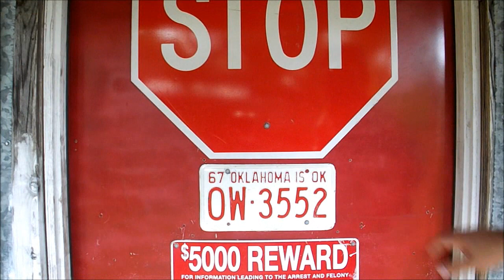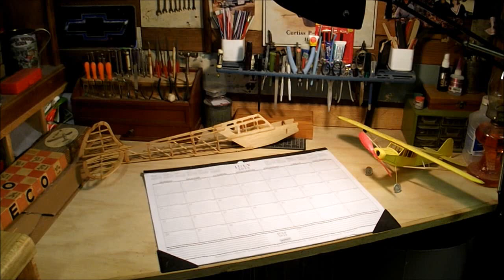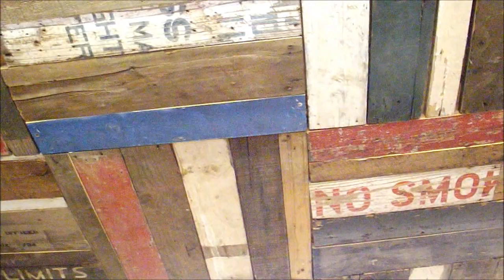My Man Cave/Work Shop Tour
I have been wanting to give a tour of my work shop for sometime now.  Just a quick 10 minute tour of what I have been able to do in a 14x20 shop with very little money using scrap wood out of an old house I tore down.  A lot of the wood in the old house came out of the old Army Base in Gainesville, Tx. Camp Howze.